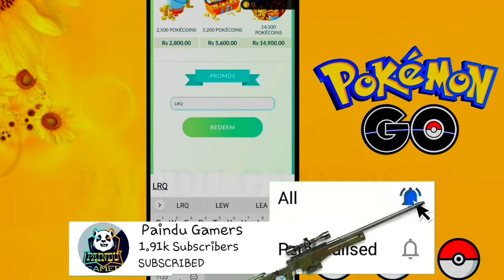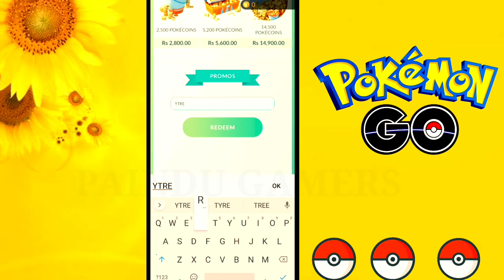POKEMON REDEEM CODES 2021 | 4 POKEMON GO WORKING PROMO CODES 2021 | PROMO CODE FOR POKEMON GO 2021